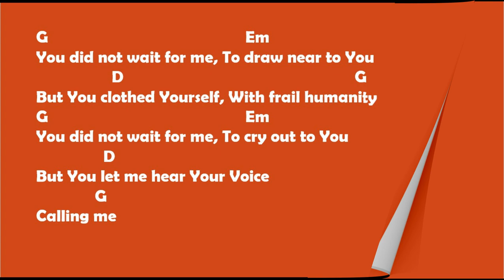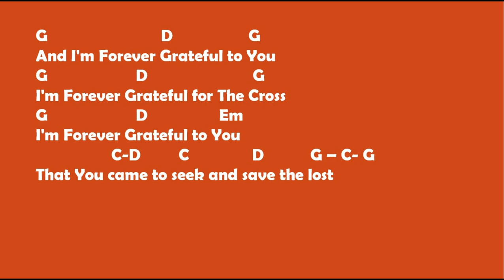IM FOREVER GRATEFUL GUITAR CHORDS AND LYRICS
SIMPLE GUITAR CHORDS FOR BEGINNERS WITH LRICS